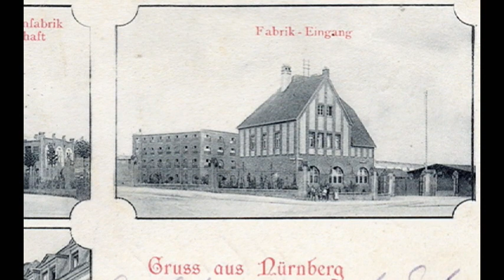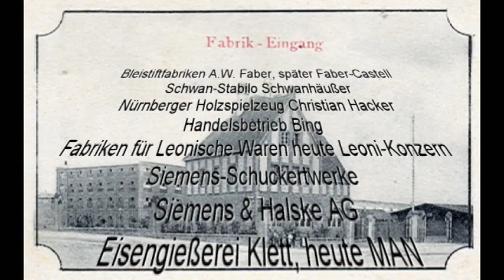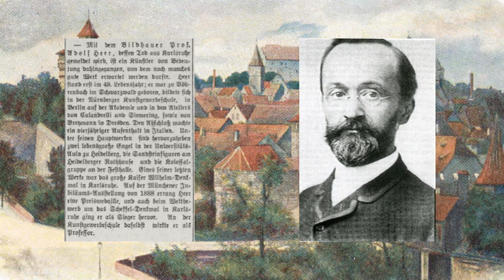Folge 11: Alfons Zeileis geht nach Nürnberg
Alfons Zeileis weiß nun im Jahr 1904, dass er Kunst studieren möchte mit der Ausrichtung aufs Lehramt. Nun ist nur noch die Frage, wo er studieren möchte. Warum er sich für Nürnberg entscheidet, wie sich Nürnberg von Würzburg unterscheidet, wie sich Nürnberg entwickelt hat und was König Ludwig I. von Bayern damit zu tun hat, das erfahrt Ihr in diesem Video.

Dieses Video ist Teil einer Serie über den Maler Alfons Zeileis (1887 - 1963)
Vielen Dank an Johanna Hurter für ihre Unterstützung bei der Produktion der Filme.

Folgendes Bild wurde verwendet:
Joseph Karl Stieler, König Ludwig I. von Bayern im Krönungsornat, 1826, Bayerische Staatsgemäldesammlungen - Neue Pinakothek München, URL (Last updated on 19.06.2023)